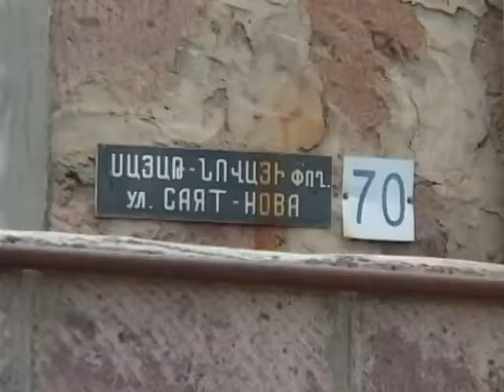Գեղամա Օր - 29.09.2021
1. Համայնքների խոշորացման գործընթացի վերաբերյալ
 քննարկում "Մարտունու կանանց համայնքային խորհուրդ" ՀԿ-ում:
2. Սայաթ-Նովա փողոցում կատարվող աշխատանքները: